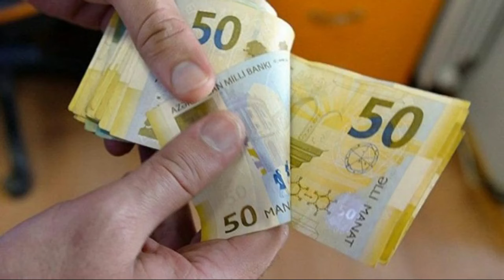Müharibə veteranları ilə bağlı VACİB XƏBƏR 80 manat artırılacaq